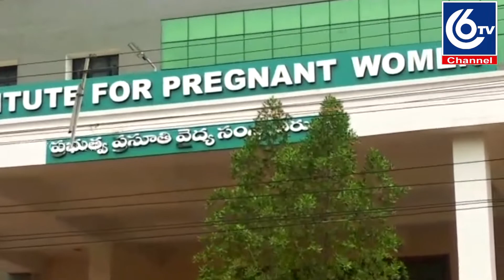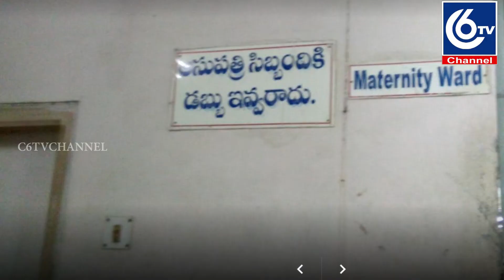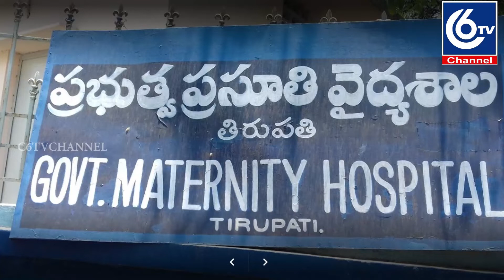c6tv తిరుపతి హాస్పిటల్ పనితీరు... పసికందు ప్రాణాలు బలి!!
డాక్టర్ల నిర్లక్ష్యానికి మరో పసికందు బలి.
      చిన్నారిని బలిగొన్న మెటర్నిటీ వైద్యులు
    తిరుపతిలోని ప్రసూతి  వైద్యశాల నందు రామచంద్రపురం మండలం దేసూరి కండ్రిగ రాజేష్, రేకల దంపతులకు ఈరోజు ఉదయం ప్రసూతి ఆసుపత్రి నందు ఆడ బిడ్డకు జన్మనివ్వడం జరిగింది. ఆ సందర్భంగా గా  ఉదయం 6 ఆరున్నర గంటలక కు జన్మనిస్తే 12 గంటలకు వచ్చి తిరిగి  బిడ్డ చనిపోయిందని వాళ్ళ నానమ్మ చేతికి ఇచ్చి పోయారు .ఈ మధ్యలో డాక్టర్లు ,నర్సులు అడిగినప్పటికీ మీ బిడ్డ డాక్టర్ వచ్చిన తర్వాత చూసి ఇస్తామని చెప్పడం జరిగింది. అప్పటికే బిడ్డ చనిపోయిందని తెలిసింది. అదేవిధంగా  చనిపోయిన పసికందుకు కు  మోచేతి దగ్గర మరియు మెడ దగ్గర అ వీపు వెనుక భాగాన ఎర్రటి గాయాలతో ఉంది. అదేవిధంగా గా తల నుదిటి పైన కూడా అ గాయాలు ఉన్నాయి. కాబట్టి  ఆ బిడ్డ అ చనిపోవడానికి అనేక అనుమానాలకు తావిస్తుంది. ఆ అనుమానాలన్నీ నివృత్తి చేయాలని తల్లిదండ్రులు డివైఎఫ్ఐ, ఐద్వా , సిపిఎం పార్టీలు డిమాండ్ చేశాయి. గతంలో కూడా అ ఇలాంటి ఘటనలు అనేక సంఘటనలు ఉన్నాయి పీలేరు చెందిన మహిళ బిడ్డ అ దొంగలించి పడిందని అదేవిధంగా రాయచోటి కి సంబంధించినటువంటి బిడ్డ బయట వాళ్ళ తీసుకుపోయారని రామచంద్రపురం మండలానికి సంబంధించిన మరో బిడ్డ చనిపోయిందని గతంలో లో అనేక సార్లు ఫిర్యాదు చేసినప్పటికీ హాస్పిటల్ లో ఉన్న సిబ్బంది ధోరణిని లో ఎటువంటి మార్పు లేదు అదేవిధంగా గా అవినీతికి నిలయంగా మారిపోయింది ఆడబిడ్డ  జన్మనిస్తే వారి బంధువులు చూపించడానికి 300 రూపాయలు డబ్బులు వసూలు చేస్తున్నారు. అదేవిధంగా మగ బిడ్డకు జన్మనిస్తే 500 రూపాయలు డబ్బులు వసూలు చేస్తున్నారు. అదేవిధంగా బిడ్డలను క్లీన్ చేయడానికి   పడక ఇప్పించడానికి 2000 రూపాయలు అడిగి తీసుకుంటున్నారు .దీనిపైన తక్షణమే విచారణ జరిపించి   డబ్బులు తీసుకున్న వారి పైన  చర్యలు తీసుకోవాలని  డిమాండ్ చేయడం జరిగింది.